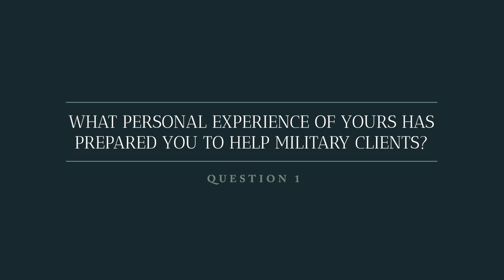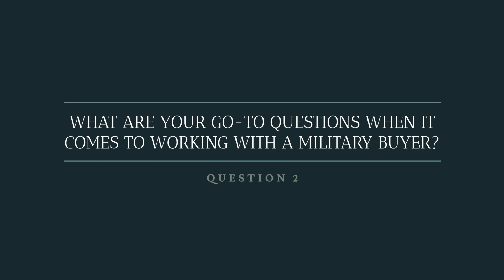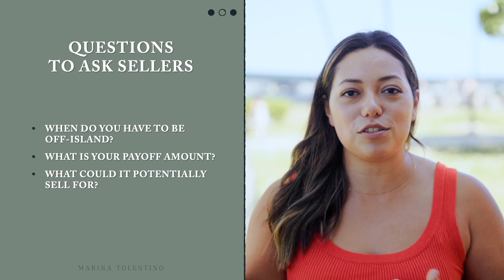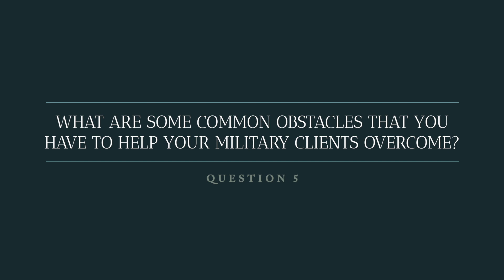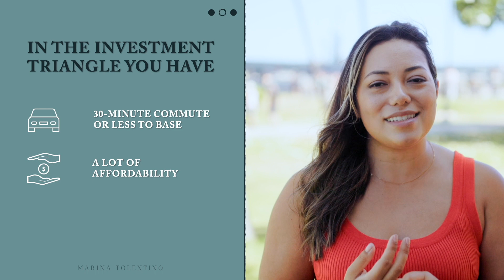Military Moving To Hawaii PCS Best Advice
In the military and got ordered to PCS soon? Or want to be prepared ahead of time before you get those orders? Here are some common questions that are asked for PCSing.

I have dealt with PCS orders personally as a military spouse, and I have helps a handful of families PCS to and from Hawaii. This video can also help other agents who want to specialize in helping military families sell and purchase homes.